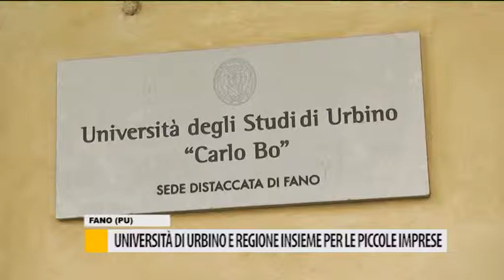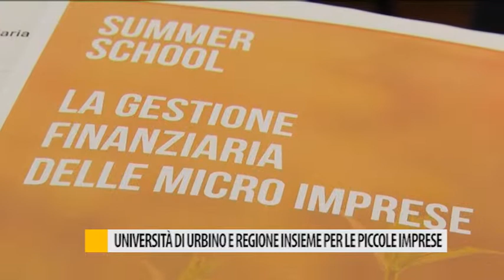Università di Urbino e regione insieme per le piccole imprese